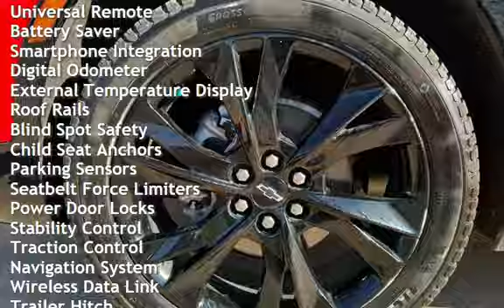2021 Chevrolet Blazer RS for sale in Macomb, IL